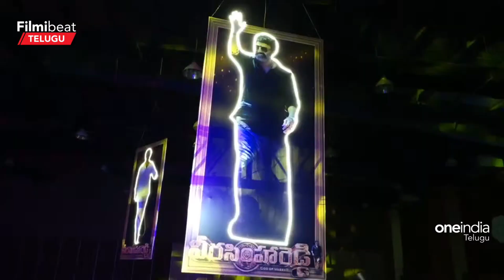Nandamuri Balakrishna Controversial Speech అక్కినేని తొక్కినేని అంటూ *Tollywood | FilmiBeat Telugu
Nandamuri Balakrishna Trending Speech At Veera Simha Reddy Success Celebrations